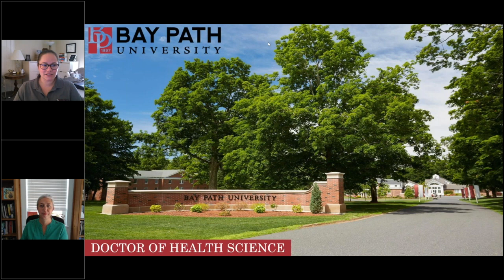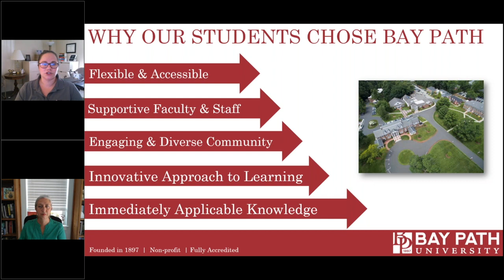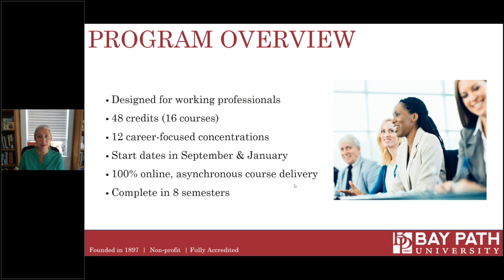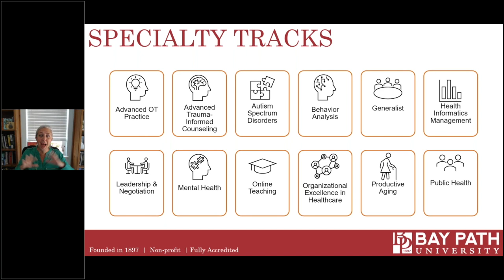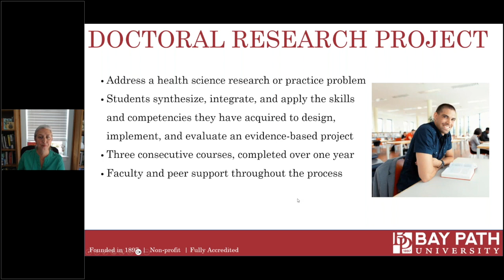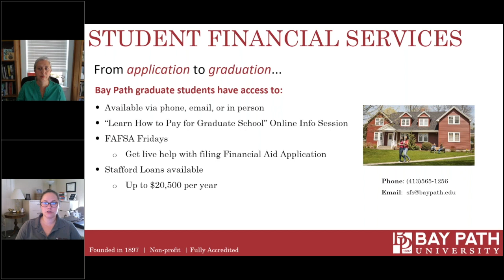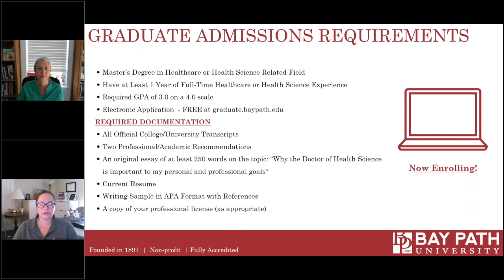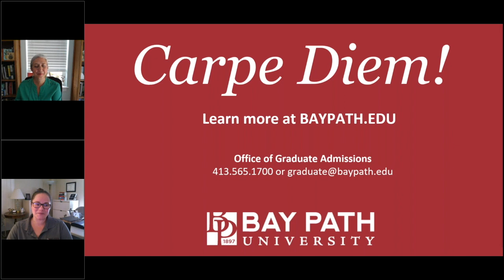Doctor of Health Science (DHSc) Information Session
Watch Bay Path University's Doctor of Health Science (DHSc) information session to learn about the program.